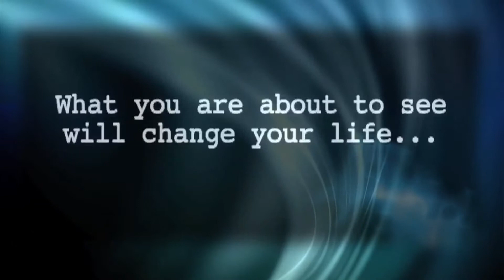Discover The Truth Now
Yale Hospital and Tucson Medical Center did.